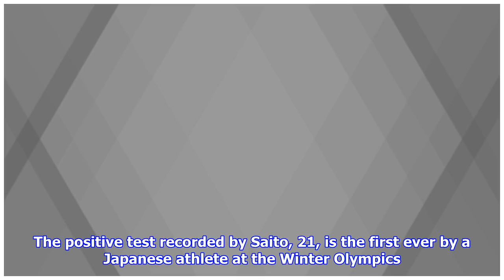Olympic Japanese speedskater has positive doping test, report says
The first positive doping test of the Winter Olympics was reported in the early hours of Tuesday morning, with Japanese short-track speedskater Kei Saito named as the culprit. The Japanese Olympic Committee was planning to host a news conference to announce Saito’s positive test on Tuesday morning, according to the agency. The revelation will be a major embarrassment to Japanese sports, which has long prided itself on its clean image and will be hosting the 2020 Summer Olympics in Tokyo. The positive test recorded by Saito, 21, is the first ever by a Japanese athlete at the Winter Olympics. Saito was a reserve on Japan’s 5,000-meter men’s relay team, which is due to be in action during Tuesday's short-track session at Gangneung Ice Arena. His sister, Hitomi Saito, is also on the Japanese short-track team.